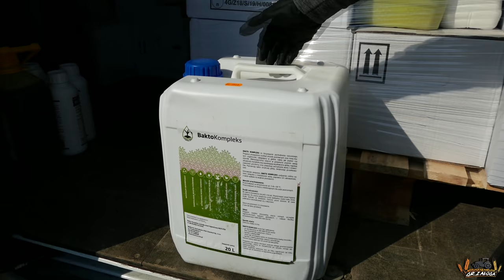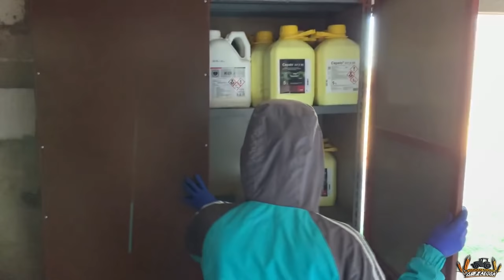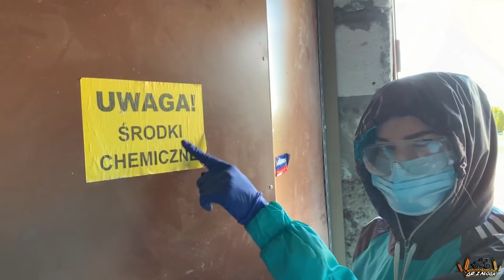👑Przygotowanie gleby. Siejemy warzywa po królewsku!🦠👑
Cześć kochani!
Dziś wracamy do Was z filmem z, którego dowiecie się jak przygotowujemy glebę do zasiewu warzyw (w naszym przypadku marchwi oraz buraka ćwikłowego).
W tym roku zdecydowaliśmy zastosować przed siewem środek Baktokompleks, zakupiony w firmie Chemirol. Środek ten ma na celu rozwiązanie problemu dotyczącego rozkładu resztek pożniwnych oraz źle rozwijającego się systemu korzeniowego. Produkt w swoim składzie zawiera 5 szczepów polskich bakterii glebowych rodzaju bacillus o koncentracji 1 mld w 1 ml w formach przetrwalnikowych. Stosujemy go w celu poprawy struktury gleby, mineralizacji resztek, które w niej zalegają oraz poprawy zdrowotności roślin.
Mamy nadzieje, że po zastosowaniu produktu gleba będzie łatwiejsza w uprawie, zwiększy się zawartość próchnicy, która zatrzyma więcej wody a rośliny będą lepiej się rozwijały.
Środek zastosowaliśmy w dawce 1l na ha przed uprawą przedsiewną.

☆ W razie pytań zapraszamy na nasz fanpage.
                        marlenka_sbs

                         marlena_zaloga